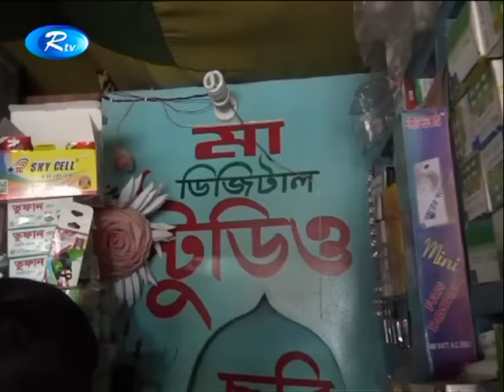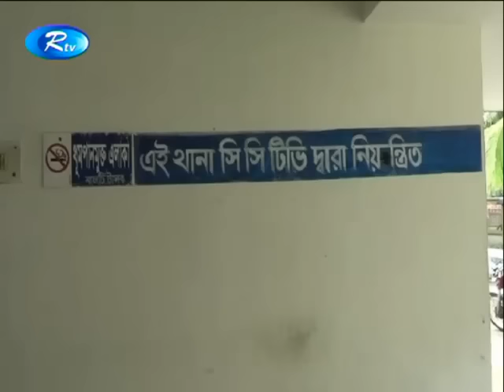প্রতারণার ফাঁদে ফেলে শারীরিক সম্পর্ক স্থাপন